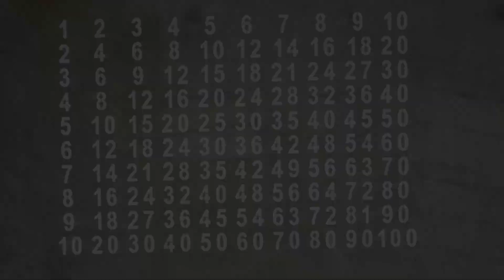Svensk Linjemarkering - Källan skola Ystad.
Svensk linjemarkering utformar en skolgård på Källan skola i Ystad 2020.